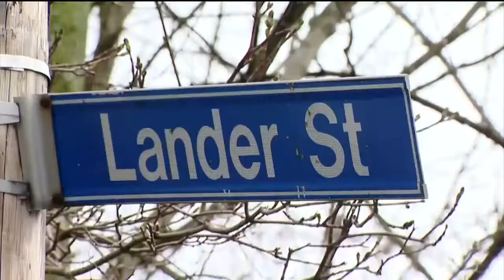Pittsburgh Councilman Corey O'Connor on the Cost of Landslides in Pittsburgh